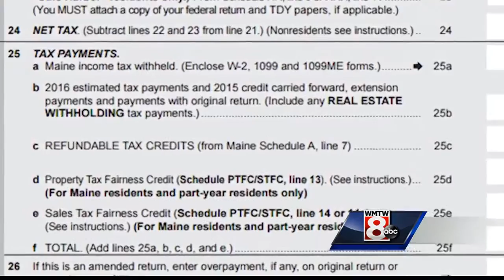Maine's Democrats, Republicans square off over tax surcharge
Maine needs a state budget by the end of June to avoid  government shutdown, and Thursday republicans and democrats squared off over tax surcharge.